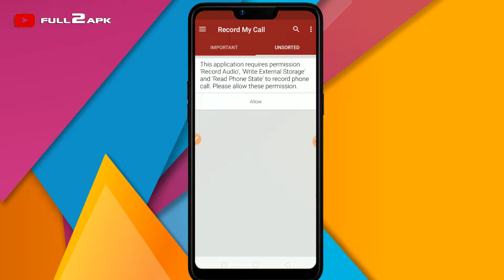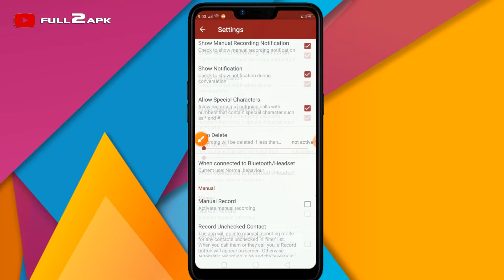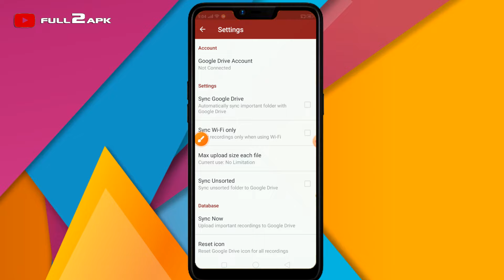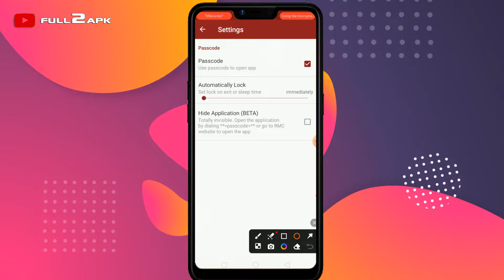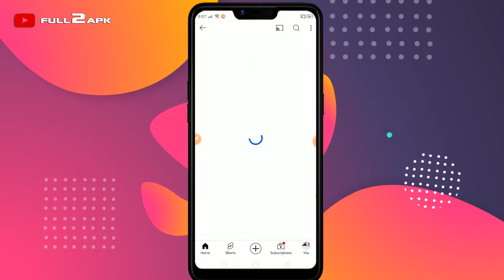🔥Best Hidden Call Recorder For Android 2024 | 📞Hide Call Recorder App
The RMC Call Recorder Application is a popular app available on Android that allows users to record incoming and outgoing calls with ease. With a plethora of features and a user-friendly interface, it has become a go-to choice for many users worldwide.

High-Quality Audio Recording
The app ensures that all your recordings are of high quality, so you won't miss any details during playback. This is particularly useful for important business calls where clarity is paramount.

Automatic and Manual Call Recording
RMC gives you the flexibility to choose between automatic and manual recording. You can set the app to record all calls automatically or select specific calls to record manually.

How to Use RMC Call Recorder
Installation Process
Getting started with RMC Call Recorder is a breeze. Simply go to app from the Google Play Store, install it, and you're ready to go.

Recording Calls Automatically
To enable automatic call recording, navigate to the settings menu and toggle the automatic recording option. From now on, all your calls will be recorded without any additional input required.

Manual Call Recording
If you prefer to record calls manually, you can do so by tapping the record button during a call. This allows you to choose which calls you want to save.

FAQs
Is RMC Call Recorder Free?
Yes, RMC Call Recorder offers a free version with basic features. There is also a premium version with advanced features.

Can RMC Record VoIP Calls?
Currently, RMC Call Recorder is designed for regular phone calls. However, future updates may include support for VoIP calls.

How to Backup Recordings?
You can backup your recordings by using the app's cloud storage integration or manually transferring files to your computer.

What to Do if Recordings Are Not Clear?
If your recordings are not clear, ensure that your phone's microphone is unobstructed and try adjusting the recording settings within the app.

How to Share Recorded Calls?
You can share recorded calls directly from the app by selecting the recording and choosing the share option. This allows you to send recordings via email, messaging apps, or other sharing platforms.

⚠️ Note - Ignore all above text because it's just used as a keyword, and it collect from Google Play Store - "_" App Details.

⚠️ REMEMBER: I never suggest you Use or Invest any application or sites. I just try to earn money using some service and share with you, my experience. Also, I never told Good or Bad of any App or Services. So, if you use any Service or App then use it in your own Responsibility.